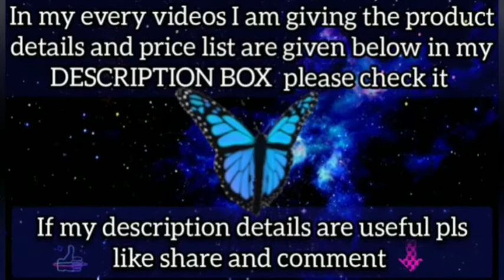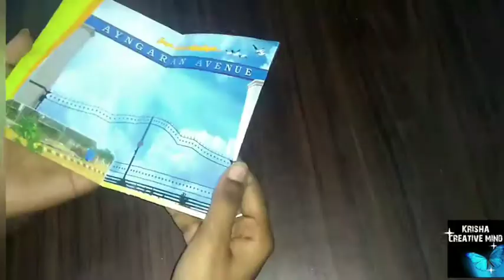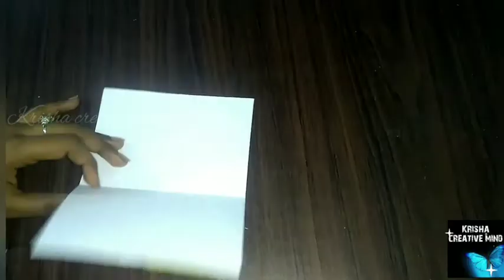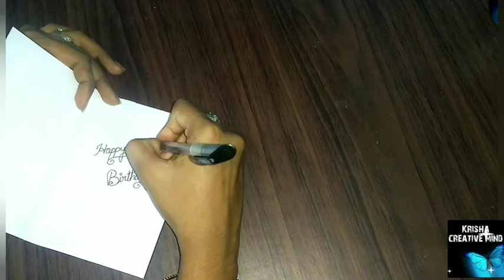diy greeting card/how to make foam sheet greeting card/diy birthday greeting card/krishaownideas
💙hi friends💖
welcome to krisha creative mind

💙scissor👉30rs
💙glitter foam sheet👉10 to 25rs
💙pen👉5rs
💙gel pen👉5rs
💙A4 sheet👉1to 2rs
💙notice paper👉out of waste
💙fevicol👉10rs
💙scale 👉5rs
💙permanent marker👉10 to 20rs
👆this all this you can buy in stationery shop 💙

💖In this video intro details 👇

outro maker and intro maker for youtubers

💖 another intro and outro details

editing app name : intro maker

by
c.saranya 💙